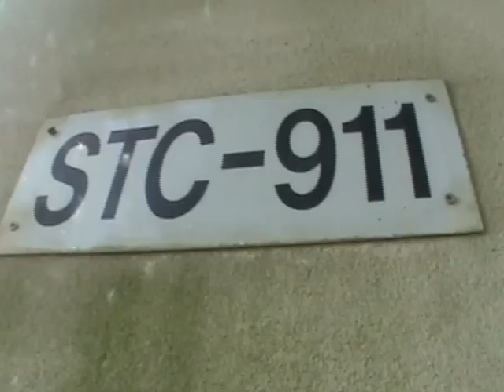Field Medical Training Class 08025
I just finished my training a few weeks ago and thought I should let everyone know how it went, to say the least it was pretty challenging, anyway here we go! Welcome to Field Medical Training Battalion East in Camp Lejune, NC This vid is about all the fun time we had learning how to be Tactical Field Corpsman I,m lovin' Navy life by the way XD!!!